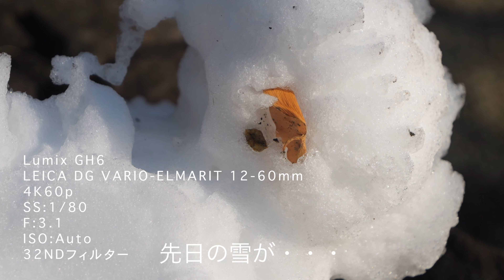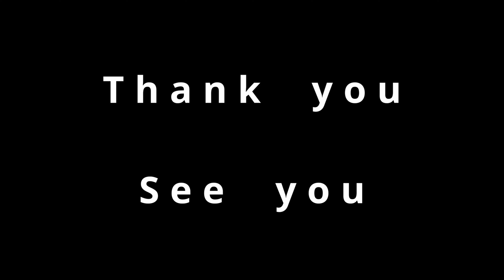1月 寒桜 Lumix GH6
和歌山県田辺市　高山寺